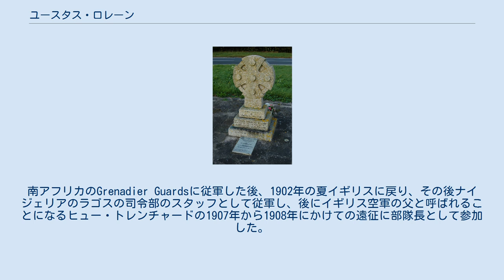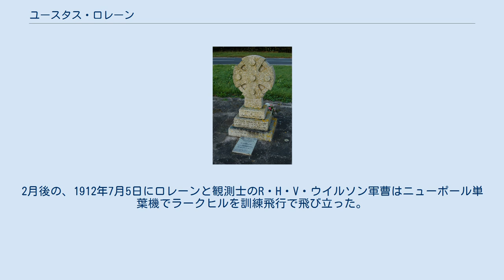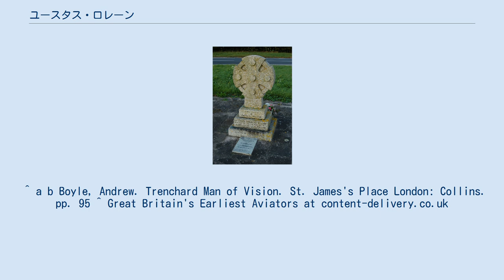ユースタス・ロレーン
ユースタス・ロレーン（Eustace Broke Loraine、1879年9月3日 - 1912年7月5日）はイギリスの航空の開拓者であり、イギリス陸軍航空隊で最初に航空機事故で殉職した将校である。
 11代准男爵ランブトン・ロレーンの長男として生まれた。
南アフリカのGrenadier Guardsに従軍した後、1902年の夏イギリスに戻り、その後ナイジェリアのラゴスの司令部のスタッフとして従軍し、後にイギリス空軍の父と呼ばれることになるヒュー・トレンチャードの1907年から1908年にかけての遠征に部隊長として参加した。
1909年ナイジェリアに駐留中に、ルイ・ブレリオのドーバー海峡横断飛行のニュースを知って、好奇心を刺激され飛行について知ろうと決意した。
 国費で飛行訓練を受け、1911年11月7日イギリス飛行クラブから#154の航空ライセンスを得た 。
アイルランドに駐留するトレチャードに飛行技術の習熟を報告し、1912年の春か夏にはトレチャードにも飛行を学ぶことを勧めたので、トレチャードは第一次世界大戦中にフランスで航空隊の指揮を行い、その後イギリス空軍の最初の長官となった。
 ロレーンとウイルソンの記念碑 ロレーンは1911年のうちか1912年の初めまでに、ラークヒルに基地をおいた航空大隊(Air Battalion)の第2隊、（1912年5月12日、イギリス陸軍航空隊が設立されるとNo3飛行戦隊に改称された）に配属された。
2月後の、1912年7月5日にロレーンと観測士のR・H・V・ウイルソン軍曹はニューポール単葉機でラークヒルを訓練飛行で飛び立った。
急旋回を行った時、飛行機は墜落、ウィルソンは即死し、ロレーンは墜落後しばらくしてから死亡した。
ウィルソンとロレーンは、イギリス航空隊で航空機事故による最初の殉職者となった。
 ロレーンらが墜落した、ストーンヘンジ西1マイルほどの十字路に、エアマンズクロスと呼ばれる十字架の記念碑が建てられている。
 ^ a b Boyle, Andrew. Trenchard Man of Vision. St. James's Place London: Collins. pp. 95 ^ Great Britain's Earliest Aviators at content-delivery.co.uk